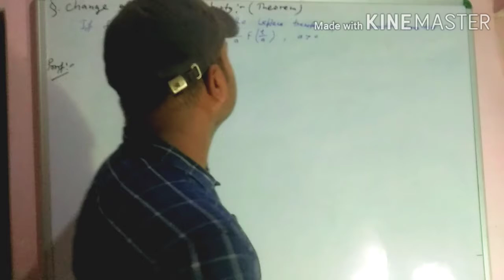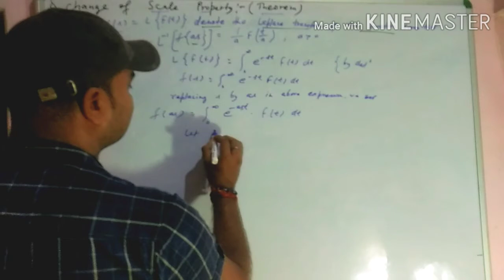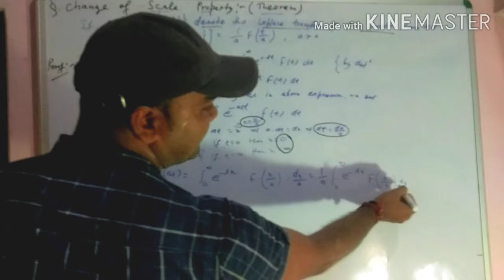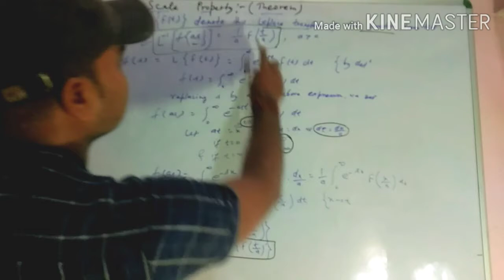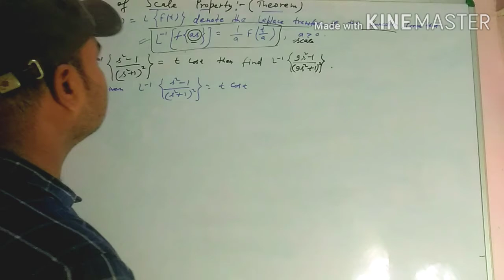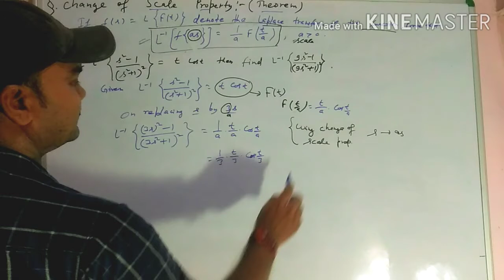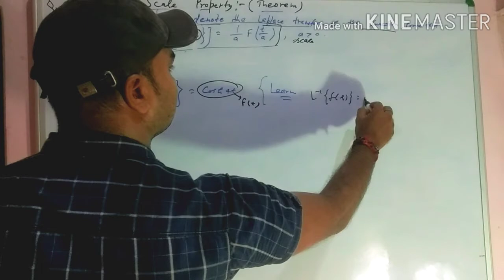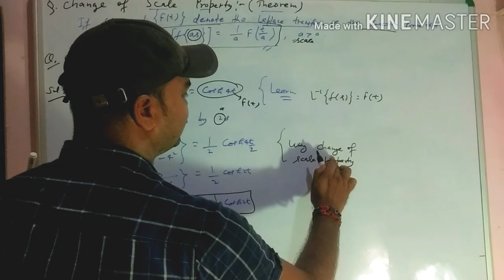Change of Scale property,theorem on Change of Scale property,problems on change of Scale property .